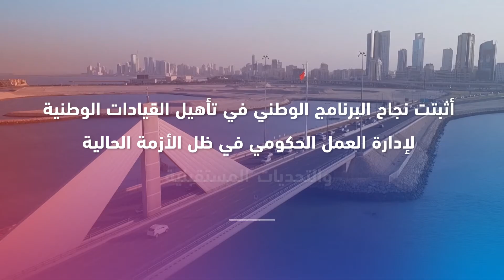الدراسة العلمية حول "أثر جائحة كورونا على مستوى أداء موظفي القطاع العام"